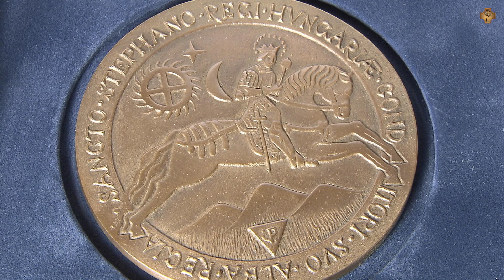Átadták az idei Szent István Érdemérmet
Idén 11. alkalommal adták át az Államalapító Szent István Érdemérem és Díjat Székesfehérváron. A civil alapítású elismerést minden évben olyan személynek ítélik oda, akinek munkásságához, szakmai életútjához, a közösségben tanúsított emberi hozzáállásához Szent István öröksége szolgál iránymutatásul.